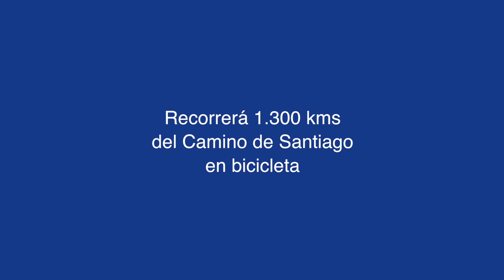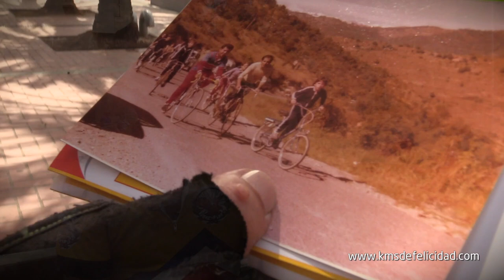Un veí d’Olot de 70 anys farà el camí de Santiago en bicicleta per una bona causa